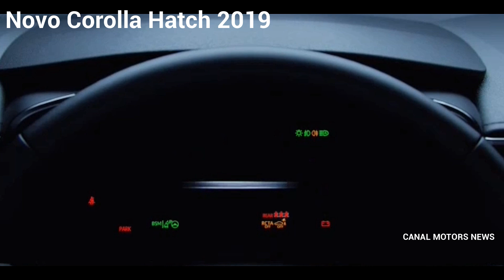NOVO TOYOTA COROLLA 2019 HATCH